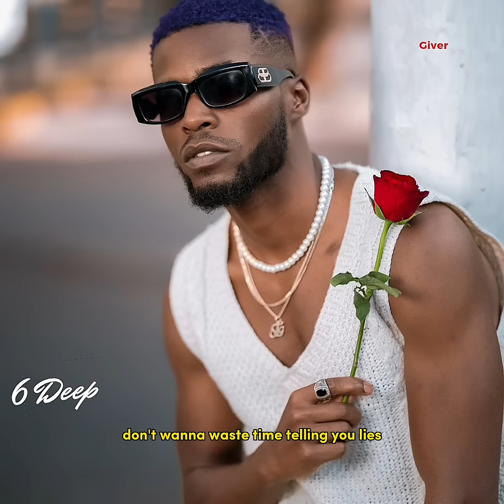Keemlyf - Giver (Official Audio) Skiza SMS "Skiza 6986799" to "811"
Stream 6 deep Out Now Worldwide.

account
Beat by Lamaj
Produced by Dynmelow